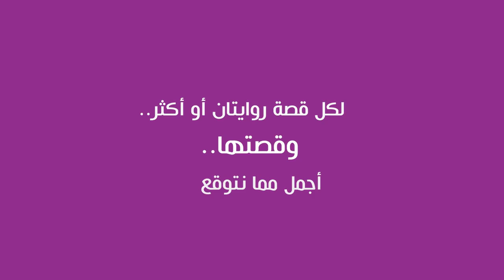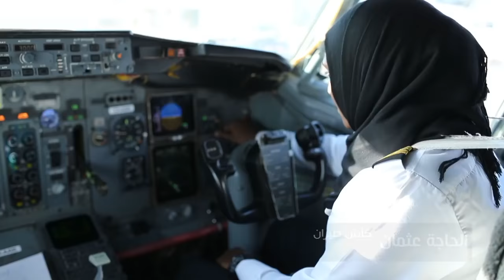One of the best Sudanese song , Sudanya (Sudanese woman)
The song talks about the greatness, kindness and simplicity of the Sudanese woman.  It also shows some forms of Sudanese everyday life.. The song is written, sung and produced by a young talented Sudanese girl whose name is Hajir Mohmd Hassan. Since I like the song and many Sudanese like it too, I decided to give it an English title and  to upload it for the world to enjoy, to know the richness of my beloved country Sudan, to add to Hajir's efforts and for the world to know more about the real Sudan. Wish you enjoy it all !